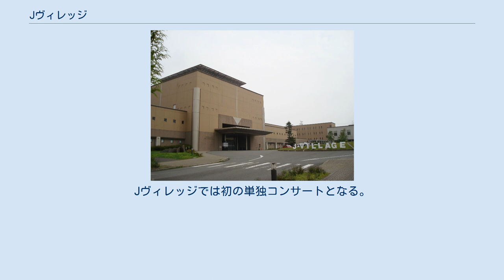Jヴィレッジ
Jヴィレッジ センター棟 Jヴィレッジ（ジェイ・ヴィレッジ）は、福島県浜通り南部、双葉郡楢葉町、広野町に跨がって立地する、サッカー等を対象としたスポーツトレーニング施設。
日本サッカー界初のナショナルトレーニングセンターである。
 1997年開設。
福島第一原子力発電所事故に伴い、2011年3月15日から2013年6月30日までスポーツ施設としては全面閉鎖し、国が管理する原発事故の対応拠点となっていた。
以後もトレーニング施設としては活動閉鎖されていたが、2018年7月28日より部分的に再開。
同年9月8日には新しい全天候型練習場の利用が始まった。
 東京電力が原子力発電所立地地域の地域振興事業の一つとして総工費130億円を投じて建設し、福島県に寄付した施設で、日本サッカー協会 (JFA) 、日本プロサッカーリーグ（Jリーグ）、福島県、東京電力などの出資で設立された株式会社Jヴィレッジ（旧社名・株式会社日本フットボールヴィレッジ）が運営管理する。
株式会社Jヴィレッジの歴代社長は福島県知事、副社長はJFA理事と東京電力役員（取締役または常務執行役）が務める。
実質的な運営統括はJFA理事の副社長が担当しており、現在の副社長は元湘南ベルマーレ監督の上田栄治。
 「Jヴィレッジ」の名は、元イングランド代表でマンチェスター・ユナイテッドの名選手として知られるボビー・チャールトンによって命名された。
 JFA初の育成学校であるJFAアカデミー福島の拠点であるが、2011年より拠点を静岡県に移しており、Jヴィレッジでの活動再開は2021年4月、Jヴィレッジへの全面復帰は2024年4月となる予定である（JFAアカデミー福島#一時避難を参照）。
また、かつて日本女子サッカーリーグ（なでしこリーグ）に参加していた東京電力女子サッカー部マリーゼ（TEPCOマリーゼ、2010年まで活動）は「Jヴィレッジスタジアム」をホームスタジアムとして利用していた。
 サッカー以外にも、ラグビー、アメリカンフットボール、ラクロス、卓球、バスケットボール、バレーボール、バドミントン、チアリーディングなどの合宿も可能である。
これは宿泊や飲食においても同様であり、一般の来場者でもフィットネスクラブやレストランなどを利用することができる他、企業の社員研修やビジネス客の宿泊などスポーツと関係のない利用も可能である。
利用人数は一時閉鎖以前の2011年3月までで、のべ約100万人利用、約56万7千人が宿泊していた。
 2021年3月25日東京オリンピックの聖火ランナーのスタート地点。
 2022年には立地及び近隣する自治体（楢葉町、広野町、浪江町）がももいろクローバーZを招致し、同所で初となる単独コンサートを開催する。
（新型コロナウイルス感染症の影響で当初の2020年の開催予定から2022年の開催へと変更された。） 。
 49haの敷地に全8面の天然芝（Jヴィレッジスタジアム含む）、全天候型（屋内）人工芝1面、屋外人工芝2面の計11面のピッチを備え、サッカー日本代表、Jリーグクラブなどのトップチームから草サッカークラブまで、幅広い層の合宿施設として利用される。
宿泊・研修施設が併設されているメリットを活かして、審判員や指導者の養成事業などでも利用されている日本サッカー界の重要拠点である。
海外チームも利用することが可能であり、2002 FIFAワールドカップの際にはアルゼンチン代表が、ラグビーワールドカップ2019の際にもアルゼンチン代表がここにキャンプを構えた。
 また、地域レベルの公式戦の試合会場として、規模の大きさを活かして日本クラブユースサッカー選手権 (U-18)大会、日本クラブユースサッカー選手権 (U-15)大会、全日本少年サッカー大会、Jユースカップなどの全国大会の会場として、幅広く使われる。
 天然芝フィールド（ピッチ1） トレーニングフィールド センター棟や練習用ピッチからはやや離れた広野町側にある。
メインスタンドとバックスタンドは個別席で5,000人収容、南側ゴール裏は芝生斜面（基本的に開放されない）で、北側ゴール裏は崖地のため観客用のスペースが設けられていない。
屋根はメインスタンドのみにかかる。
客席の入口は南側ゴール裏後方とメインスタンドのみ。
 大型映像装置は...